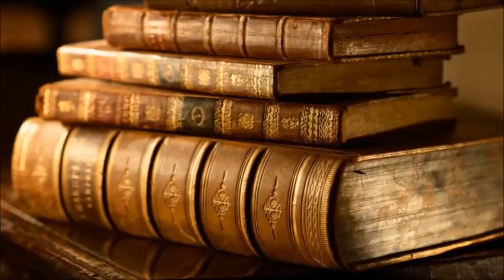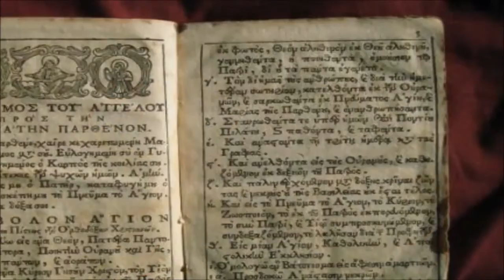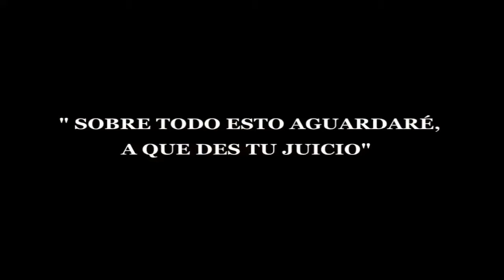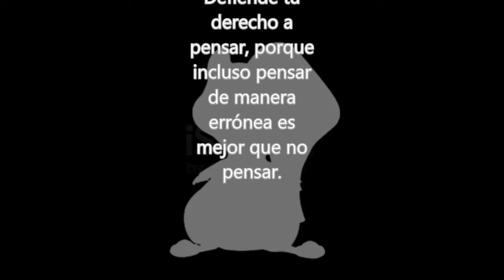HIPATIA el último científico mujer olvidada | CHIP - NEWS | BUNKER DEL CUERVO